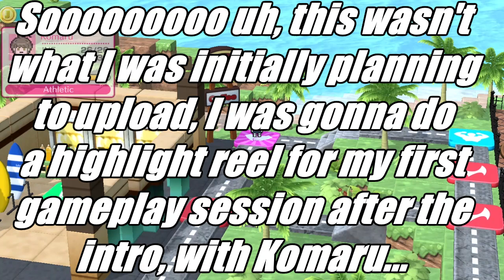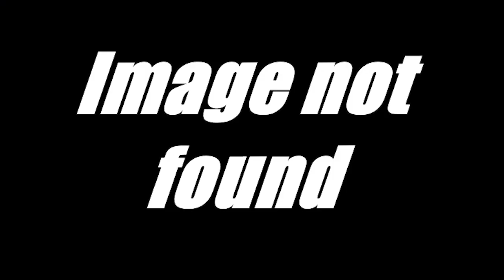Pitty & Pals Play: Danganronpa S: Ultimate Summer Camp (Byakuya)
We played another session of DRS with everyone's favourite snarky son of a gun, the Ultimate Affluent Prodigy Byakuya Togami...
subsequently, we may have also made some terrible life decisions.